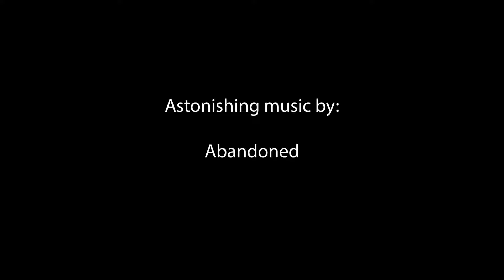A brief history of aviation // Interestellar Main Theme (Abandoned Remix)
Long ago I discovered the amazing, astounding work of Abandoned on the Interstellar movie theme. This beautiful track told me a story right away, for me every gesture and impulse evoked the unending effort of mankind for conquering the sky.  Here I try do depict that, I gathered every element which I think is substantial for telling our journey to heaven: all the odds, drawbacks, failures, successes and nightmares.

I deeply thank Abandoned for creating this arrangement, it always makes me drop some tears, tears of commotion, of inspiration, of deep empathy for all the great minds involved in the project of flying.

Beautiful music by Abandoned
Original theme by Hans Zimmer